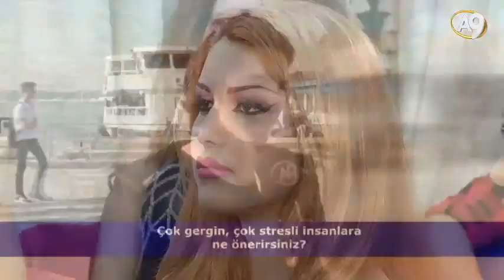Çok gergin, çok stresli insanlara ne önerirsiniz?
Sayın Adnan Oktar’ın 12 Kasım 2017 tarihli A9 TV’deki canlı yayınından.

Adnan Oktar'ın canlı yayın sırasında yaptığı açıklamalara bu siteden ulaşabilirsiniz. Adnan Oktar Diyor Ki